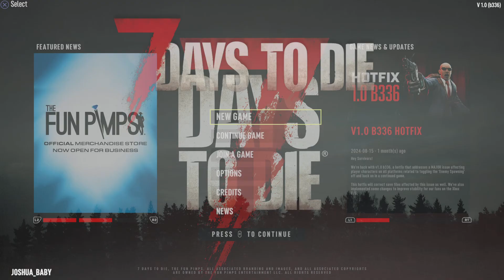7 Days To Die - Console Edition